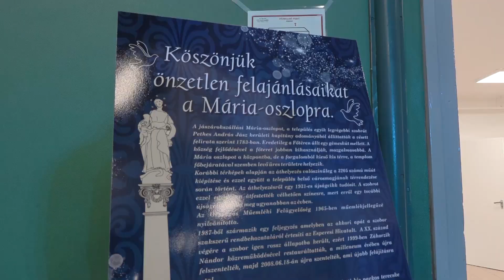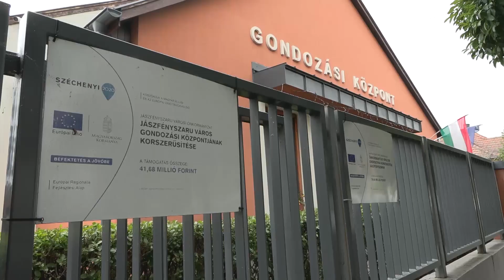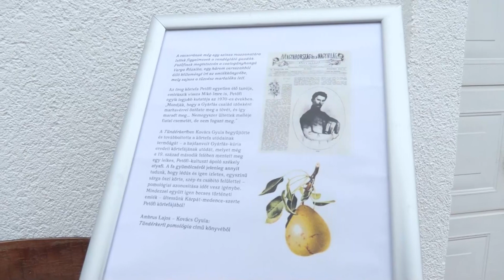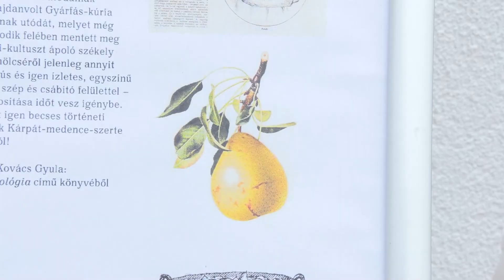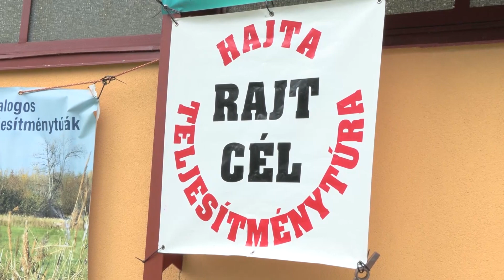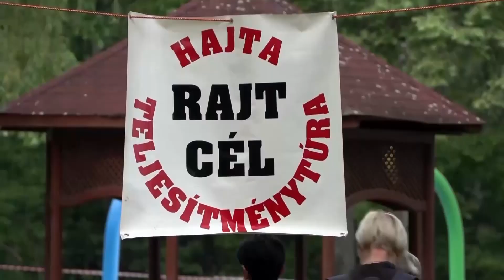HÍR18 - A JÁSZSÁG HÍRADÓJA - 2023.05.15.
A XXXII. Jász bálnak május 13-án Jászárokszállás adott otthont.50 éves az idősek gondozásért létrehozott intézmény Jászfényszarun.A közbiztonságról szóló beszámoló volt az áprilisi Jászapáti testületi ülés legfontosabb témája.

Időbélyegek:
00:00 - Intro
00:46 - JÁSZÁROKSZÁLLÁS ADOTT OTTHONT A XXXII. JÁSZ BÁLNAK
07:57 - 50 ÉVES AZ IDŐSEKRŐL GONDOSKODÓ INTÉZMÉNY JÁSZFÉNYSZARUN
12:10 - PETŐFI KÖRTEFÁJÁT ÜLTETTÉK EL JÁSZBERÉNYBEN
14:00 - AZ ELMÚLT ÉVLEGFONTOSABB ESEMÉNYE AZ ÚJ POLGÁRŐR AUTÓ SZOLGÁLATBA ÁLLÍTÁSA VOLT
15:15 - KÖZBIZTONSÁGI PROBLÉMÁK JÁSZAPÁTIN
19:37 - NEM SIKERÜLT VISSZAVÁGNI A BKG-NEK
22:30 - A 32. ZAGYVA-HAJTA GYALOGOS TELJESÍTMÉNYTÚRÁT TARTOTTÁK A HÉTVÉGÉN
25:20 - Outro